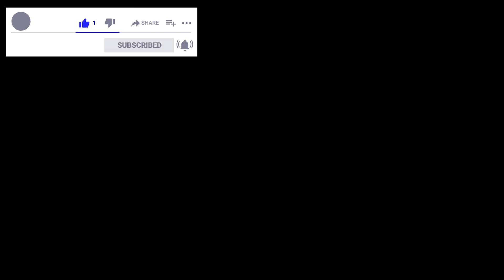'Atlatl Tale' is a SOLO FUSION guitar song thrown at you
Please help with supporting my channel so I can keep making these videos Nobody ever played this fusion guitar tune before. Or do you think that similarly to the infinite monkey theorem where the monkey types up any known text by hitting random keys if we give him infinite amount of time, there's also a version where he plays random notes on a guitar and sooner or later he'll cover every known piece? People can come up with stupid things, hey? But the hunter just keeps throwing the spear with his atlatl without giving in to the chatter of modern man. That's what "Atlatl Tale" is about.

Thumbpickfingers is a fingerstyle guitar & bass guitar player, music creator, inventor of the catchywave genre. He plays with a unique style, using fingerpicks and a thumb pick. He's also a songwriter, composer, audio engineer. He plays melodic & often contrapuntal free improvisation pieces. He also creates unique cover art, and plays solo guitar arrangements, complete music compositions with full arrangements, backing tracks and guitar & bass TABs (always including standard notation), guitar & bass lessons, mixing & mastering & all kinds of custom online audio services, bass guitar and guitar tracks recorded exclusively for your music.